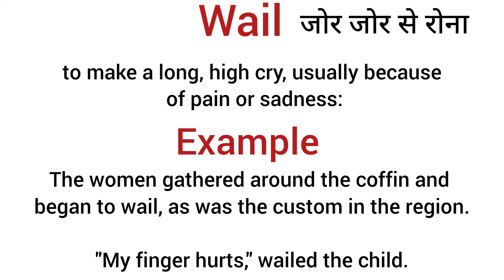Wail meaning in hindi/ wail ka matlab kya hota hai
explanation of wail
description of wail